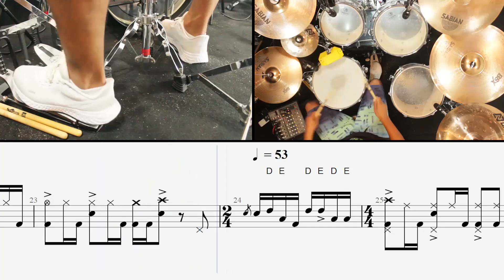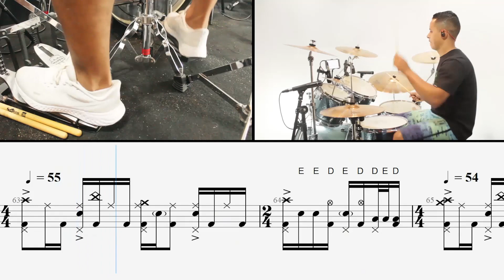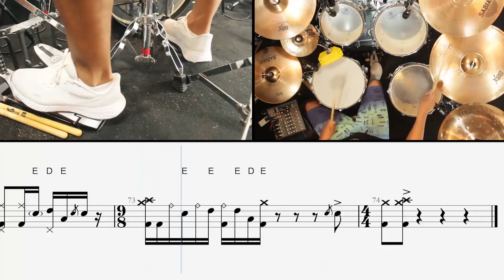BLACK HOLE SUN COVER PARTITURA DE BATERIA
Baixe a partitura de bateria dessa canção! O link para fazer o download gratuito está aqui na descrição do vídeo!!

"Black Hole Sun" é uma música da banda grunge Soundgarden. Ela originalmente apareceu em seu álbum de 1994, Superunknown e foi o segundo single lançado deste álbum (o primeiro foi "Spoonman"). Depois ela apareceria no álbum das melhores músicas do Soundgarden (A-Sides). Esta é possivelmente a música mais popular do Soundgarden, e foi a música grunge mais popular de 1994. É considerada por alguns o último grande sucesso do grunge.

Letra:
In my eyes
Indisposed
In disguises no one knows
Hides the face
Lies the snake
And the sun in my disgrace
Boiling heat
Summer stench
Neath the black, the sky looks dead
Call my name
Through the cream
And I'll hear you scream again
And wash away the rain?
Stuttering
Cold and damp
Steal the warm wind, tired friend
Times are gone
For honest men
Sometimes, far too long for snakes
In my shoes
Walking sleep
In my youth, I pray to keep
Heaven send
Hell away
No one sings like you anymore
Won't you come (Black hole sun, black hole sun)
Hang my head
Drown my fear
Till you all just disappear

Compositor: Cornell Christopher J